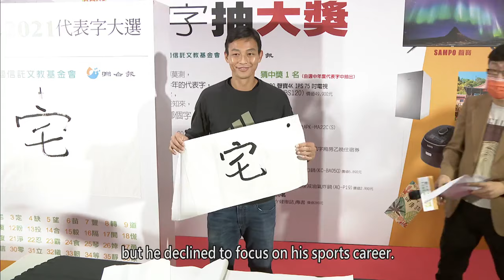DPP’s Lai Ching-te unveils campaign team｜Taiwan News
DPP presidential candidate Lai Ching-te has officially assembled his campaign team. The core members were unveiled on Tuesday. The team will be led by former lawmaker Yao Li-ming. Former Premier Su Tseng-chang will serve as its honorary chair. Lai says the lineup includes both party members and outside talent. The DPP will announce its party list next week, before finally revealing Lai’s running mate.

The DPP’s Lai Ching-te has appointed the core staff of his campaign team. Leading the campaign is former lawmaker Yao Li-ming, while the honorary head is former Premier Su Tseng-chang. Former Presidential Office Secretary-General Chiou I-jen will serve as convener of the decision-making committee.

Lai Ching-te
DPP presidential candidate
This campaign team has talent from within and without the party. Together, we will fight this battle to ensure we emerge victorious in this election.

Lai tapped both party members and outside talent for his campaign office. But what everyone wants to know is who he’ll pick as his running mate. Lai’s lips remain sealed.

Lai Ching-te
DPP presidential candidate
Next week we will announce the people on the party list. And the week after that, we will announce our vice presidential pick.

The DPP’s party list will be revealed Nov. 15. The week after that, an announcement will be made for VP. Lai chaired a meeting on Monday to discuss the list of legislators-at-large. Tennis star Lu Yen-hsun had been offered a spot, but he declined to focus on his sports career.

Lai Ching-te
DPP presidential candidate
As a talented individual, he has his own aspirations in life. It wouldn’t have been possible for him to accept our invitation and participate.

Lai said the DPP would form a “democratic alliance” that collaborates across parties and disciplines. He said that, should he win the election, his Cabinet would also be inclusive.

Lai Ching-te
DPP presidential candidate
I am deeply aware of the many challenges and critical issues that our country is facing currently. We must bring together all the various forces in society to work together for our country. As president, I will uphold this spirit and fill positions in the Executive Yuan with talent from our society.

Lai pledged to consider members of opposition parties when appointing his Cabinet. The olive branch could bring a boost to his campaign as Election Day draws near.